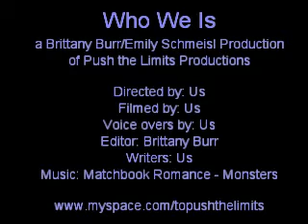Who We Is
A video about yours truly, Brittany and Emily... well, not really.